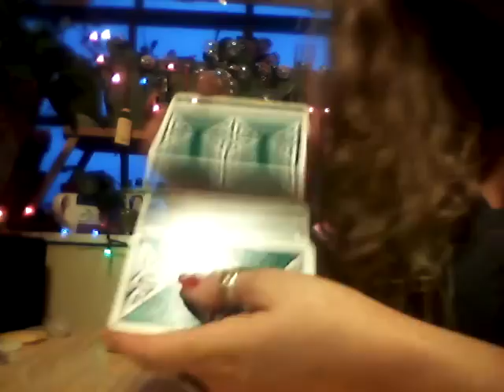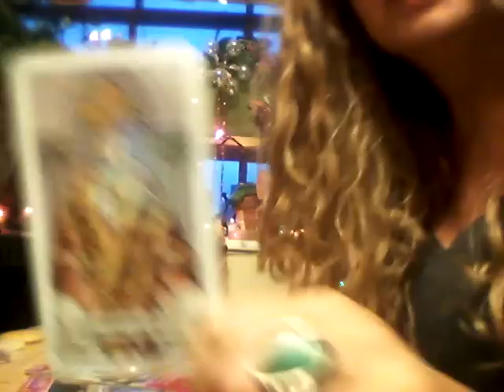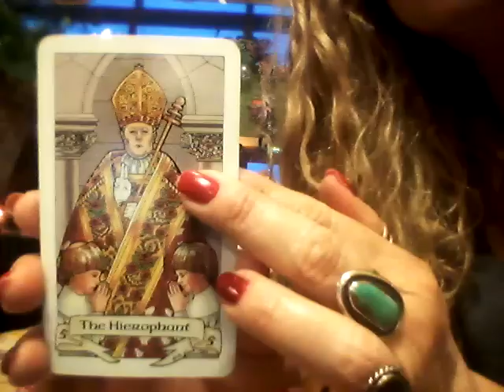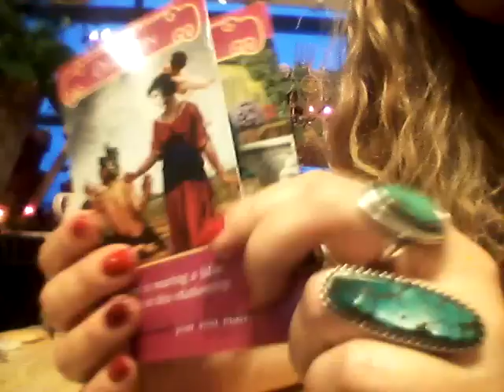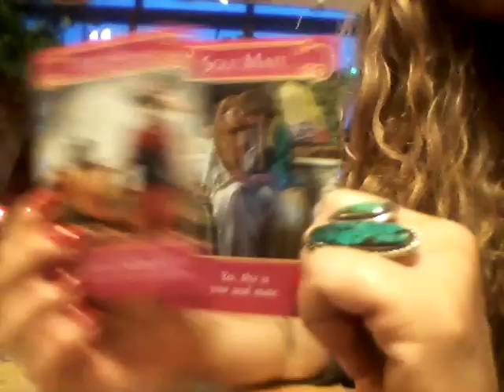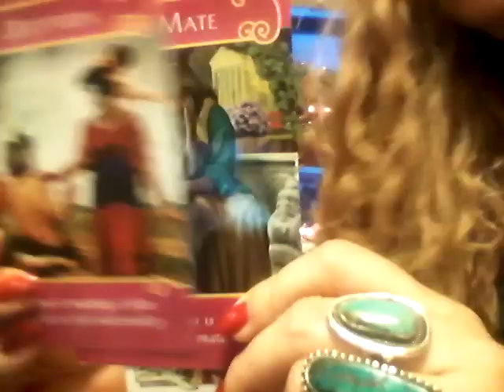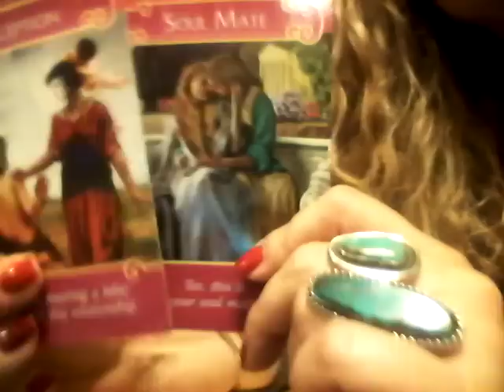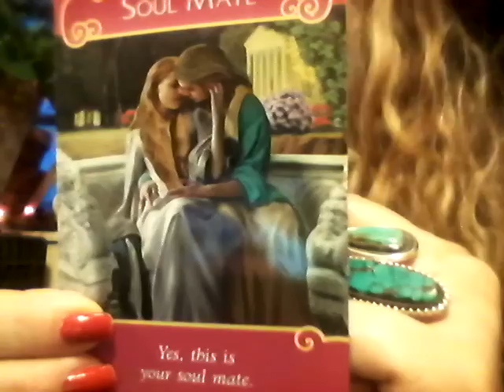Free Gemini Monthly Romance Oracle Reading for January 2015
Welcome to my free weekly & monthly tarot, angel, romance & oracle card readings. I am also a visual artist check out my links above, and a Reiki practitioner, check out my blog. I also make Native American crafts. So go ahead and check out my blog and my fine arts site. I also accept donations to buy equipment to better deliver my videos to you! Thank you and blessings to all.